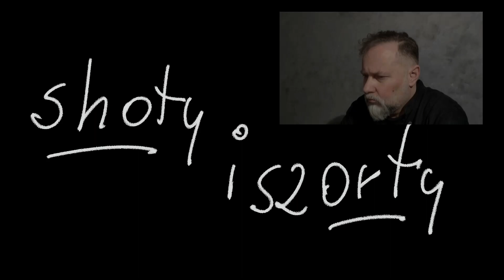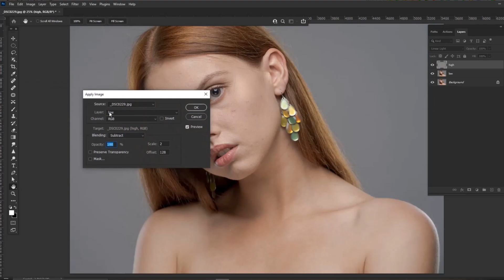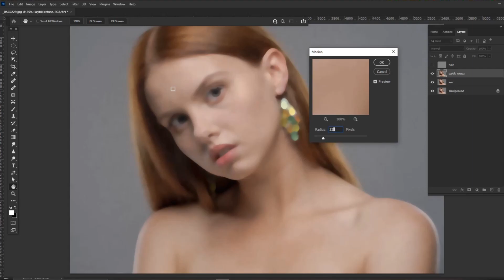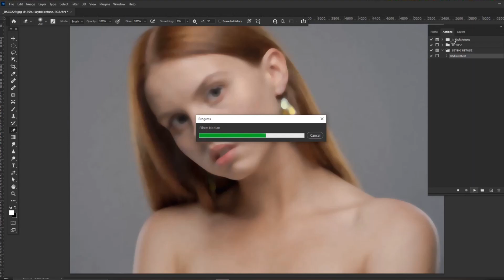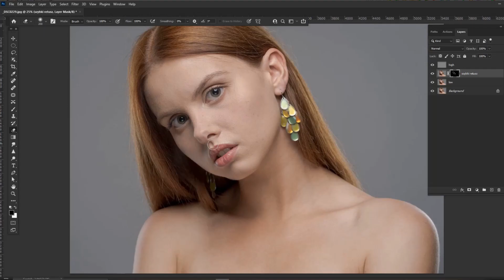Shoty i szorty. Szybki retusz skóry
W tych shotach i szortach pokazuje jak zrobić akcję do metody na błyskawiczne wręcz kilkosekundowe retuszowanie niedoskonałości skóry.
Dla leniwych w linku akcja do pobrania